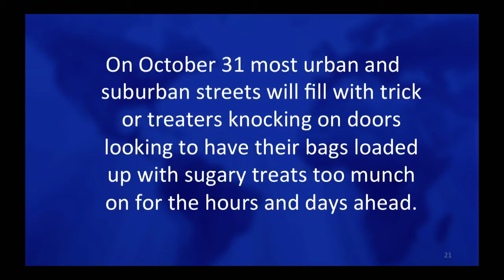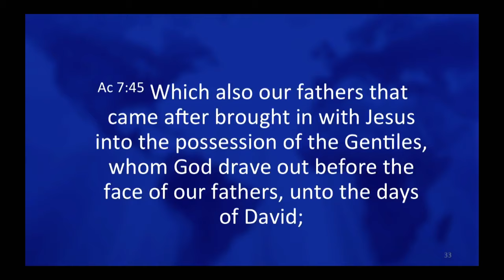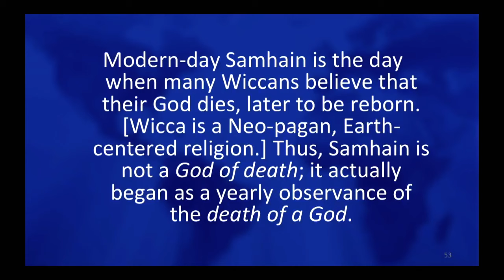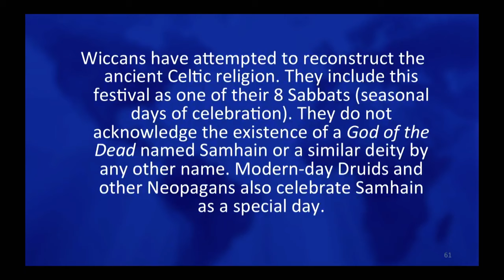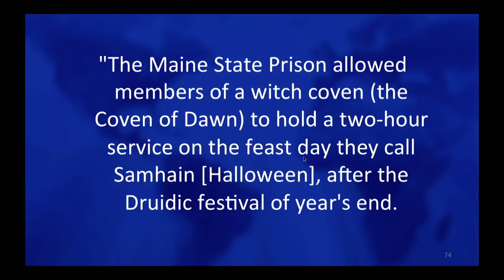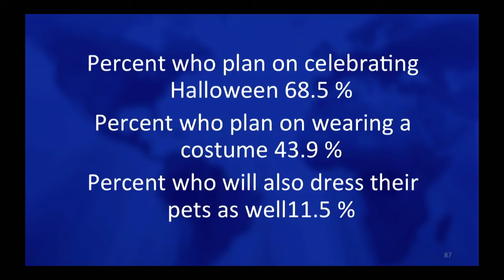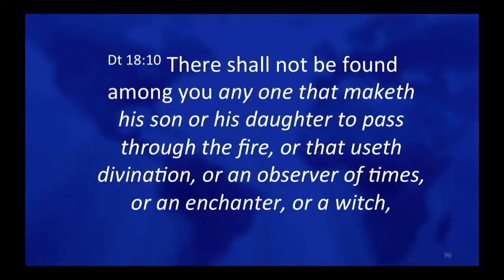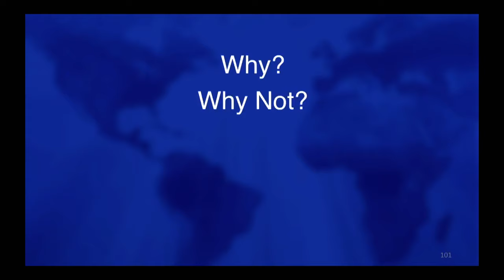The Truth About Halloween...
Halloween and all its practices are associated with witchcraft. The bulk of the world has been desensitized to witchcraft evidenced by record breaking sales from movies about vampires, sorcery, and witchcraft.

Halloween is a pagan holiday and always has been.  When we incorporate the Almighty into Halloween celebrations and feel as if we are not doing something that is of pagan or idolatrous origins, we deceive ourselves.

Join us for this teaching as Arthur discusses what and how we should be celebrating.

Please join us Live @ on Youtube, or in person at House of Israel in Charlotte NC, at 3601 Rose Lake Dr 28217 Saturdays @11AM ET & Thursdays @7PM ET